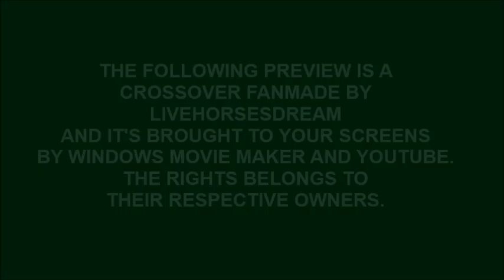Persuasion - A Fan Trailer Mix B/L! style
An old BBC movie based on Jane Austen's novel "Persuasion" fan trailer mix, Ballerina/Leap! style.

Pride & Prejudice was the prequel. This is now the time of the movie. Ten years has passed. Odette keeps her distance with Mérante and Mérante is hurted by that. Then, suddenly, Fate reunites them again when Félicie appears. They should go a long way in where they heal and rediscover their love for the other. Just that the roles here are swaped, because Odette is not worthy by her position for Mérante.

It was privately uploaded to Youtube on june 8 of 2017.

Cast (as used by voice):

Anne Elliot (Sally Hawkins): Odette Milliner
Frecerick Wentworth (Rupert Penry-Jones): Louis Mérante
Lady Russel (Alice Krige): Régine Le Haut
Henrietta Musgrave (Rosamund Stephen) : Rosita Mauri
Mary Musgrave and Louisa Musgrave (Amanda Hale, Jennifer Higham): Nora

This is fanmade and for entertaining only and I don’t want to own the copyrights. The copyrights belongs to their owners.

CHAPTERS:
0:00 Copyright disclaimer
0:07 Start of the video
1:45 End credits